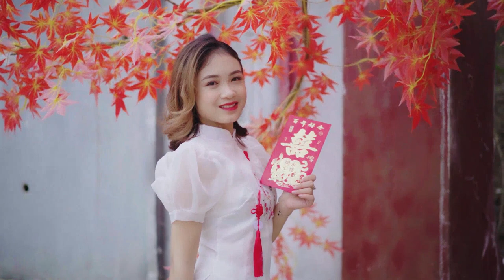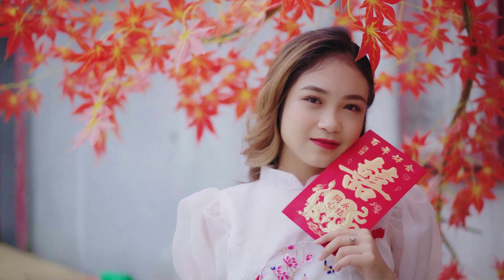247 Clifton Tucker Lamenting cello solos Verda Sides Laverna Talbert Clifton Tucker Lamenting cello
This video is the ultimate relaxation experience, featuring a collection of chillout music that is perfect for unwinding after a long day or simply chilling out on a lazy afternoon. The music is characterized by its downtempo beats, soothing melodies, and ambient sounds, creating a tranquil and peaceful atmosphere. You'll hear a range of genres, from lo-fi hip-hop and jazz fusion to instrumental music and acoustic guitar. The video also features nature sounds, which add an extra layer of serenity to the music. Whether you're looking to meditate, study, or simply relax, this video has something for everyone. So sit back, take a deep breath, and let the music transport you to a place of peace and tranquility.